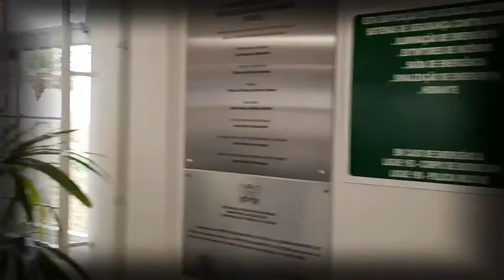SAÚDE 06 meses do ambulatório da diversidade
O Professor e Médico Leandro Davi e o Médico Residente, João Vitor, falam da experiência destes 06 meses de atendimento à população LGBT na sede da UAIS em Viçosa.